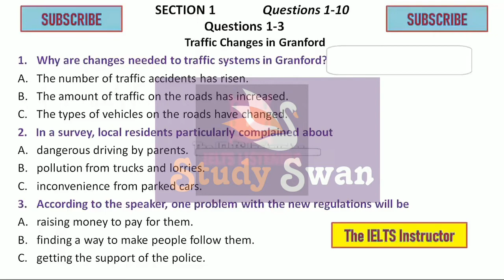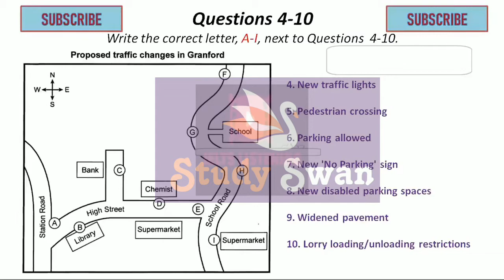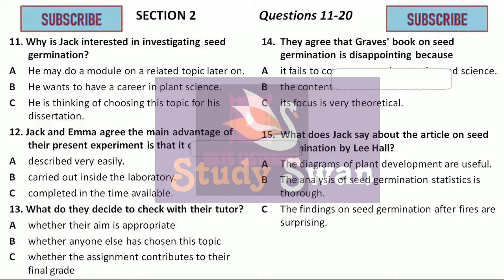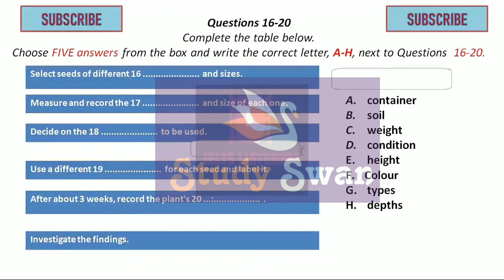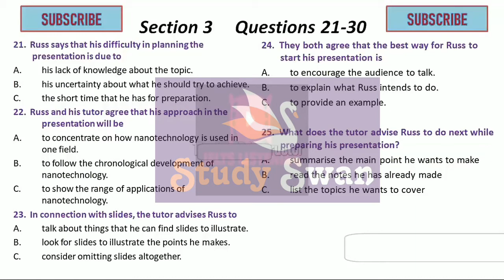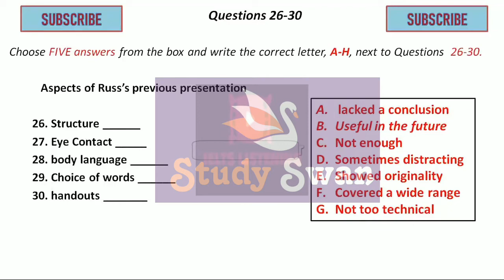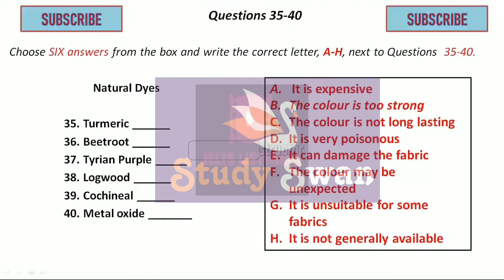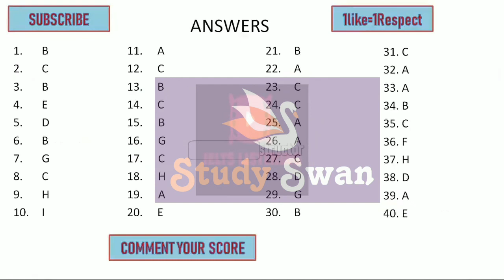IELTS Listening Practice Test with Answers | MCQs & Map |24.11.2021